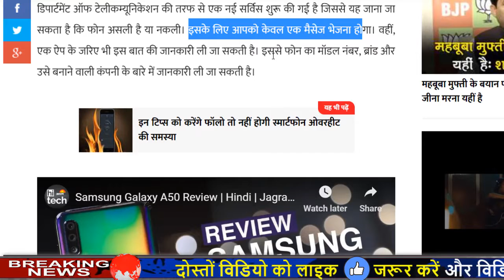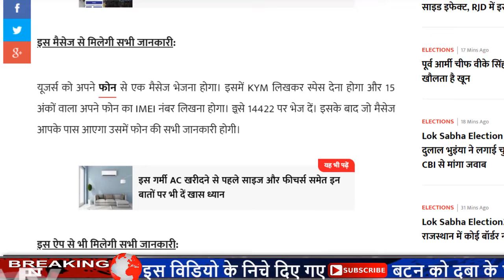आपका मोबाइल फ़ोन असली है या नकली कैसे जाने mobile asali ya nakali kaise jane